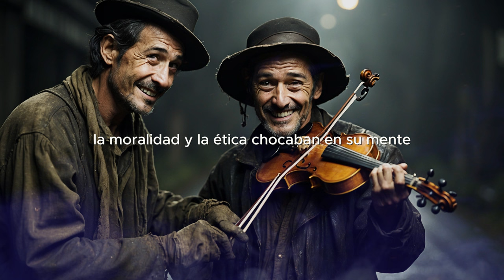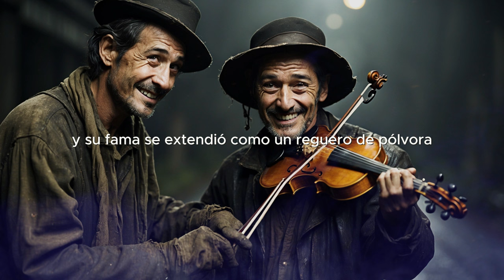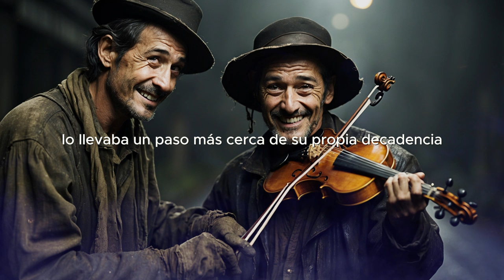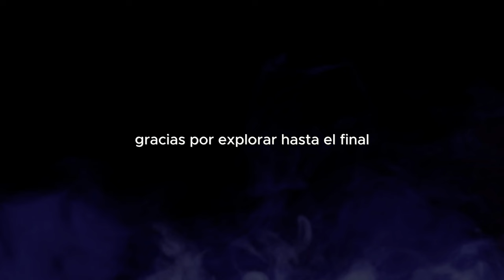😱 NUNCA NEGOCIES CON EL DIABLO 😱 3 HISTORIAS DE TERROR (Relatos de HORROR)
¡Prepárate para adentrarte en el mundo del miedo y lo desconocido! En este video, te presentamos 3 escalofriantes historias de terror sobre unos hombres que hacen negocios con el diablo, que te dejarán sin aliento. Estos relatos de horror son tan aterradores que te mantendrán despierto por la noche. Desde apariciones inquietantes hasta sucesos paranormales inexplicables, estas historias creepy te harán temblar.
Si eres amante de los relatos de terror, ¡no querrás perderte esto!

Nota: Los nombres de los autores que envíen sus relatos, aparecerán en el video, una vez estrenado.